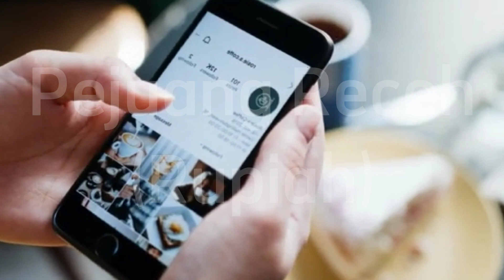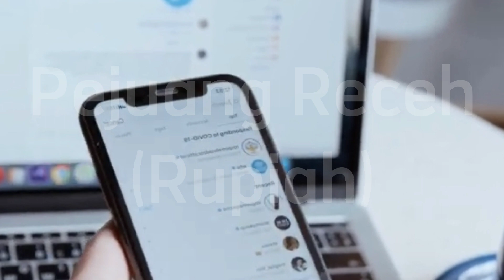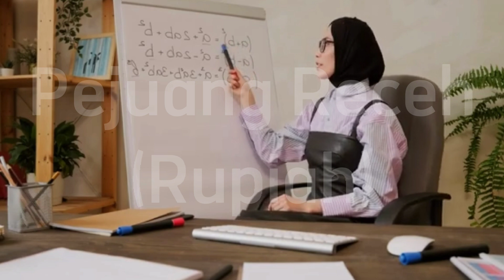RAHASIA BISNIS ABDURRAHMAN BIN AUF, YANG KAYANYA KELEWATAN